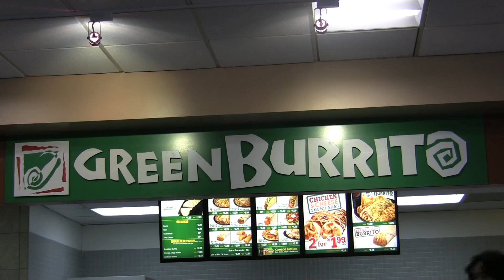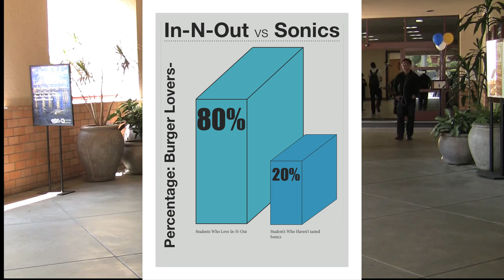Man on the Street - Sonics versus In-n-out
The Daily Titan takes a look at where students prefer to eat.